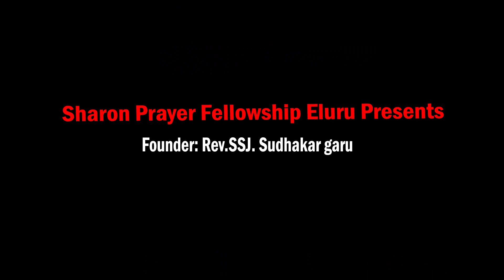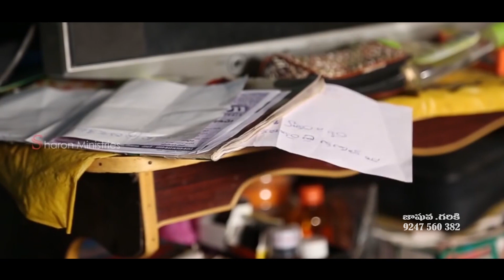నన్ను నడిపించు నా యేసయ్యా ... Joshua Gariki KJW Prem Pas Vara Prasad New video song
KJW Musical. Bro Joshua Gariki .Pas Vara Prasad Garu {Lyrics}